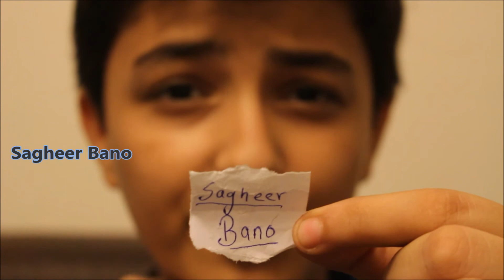The Flash : My Theory came true!!! + Give away Winner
What is up guys its me RAY CRAFT

Follow me on Intagram : @imraycraft03

song : THE FLASH Theme - [Styzmask Remix]

Peace Out .